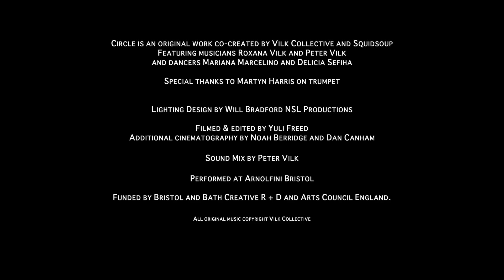Circle Show / Squidsoup & Vilk Collective Live At Arnolfini Bristol/ track Pomegranate Tree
Circle/دایره is a new immersive performance work grown out of an artistic collaboration between light artists Squidsoup and musicians Vilk Collective. With sold out shows at Trinity, The Egg theatre, Bristol Beacon, Arnolfini and St Mary’s Fratton,

The 45 minute sensory experience  combines original music, mesmerising lights and  unique choreography to explore themes of identity and migration.

What Audiences have said about the show:

“I cried it was so powerful”

“10 out of 10 it was so good!!”

I feel peaceful and better than when I came in - the best tonic!

“It was fantastic! I'm really touched by the stories surrounding the music and their collaborative performance”

“honest, raw and expressive”

“everything was perfectly tailored & worked seamlessly, the music, the vocals, lights and dancing were incredible “

“Just wonderful, so glad we came! our ages 11 to 72 all captivated!”

“beautifully interactive show, inviting the audience into the space and to feel comfortable”

“free to move, and make noises, very inclusive!”

“ it was so wonderful and relaxing and peaceful I would love to come again “